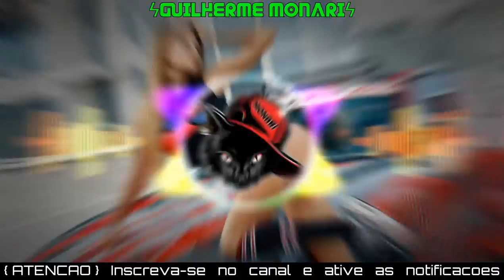MC Dricka - E Nós Tem Um Charme Que é Dahora (WANTED Remix) Versão ArrastaPé | Com Grave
《ATENÇÃO》